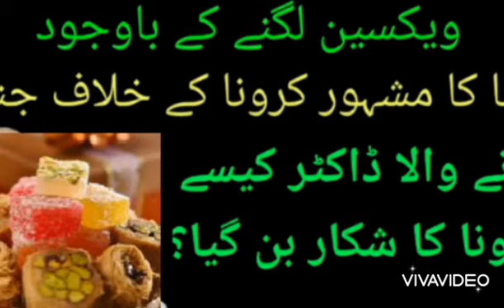Doctor KK agarwal died despite vaccination! So we shuld improv our immunity keep us save from virus